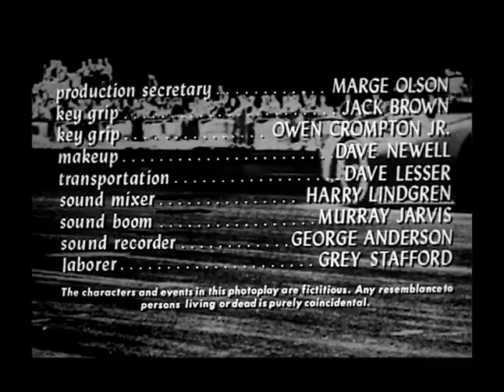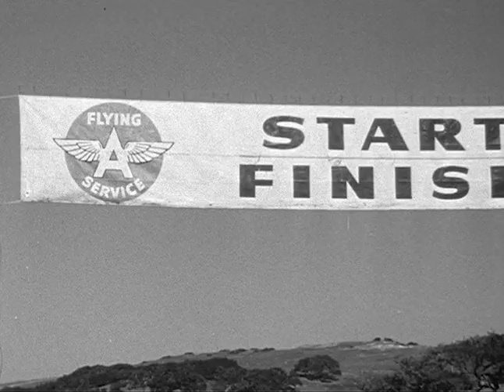Roadracers (1959) Joel Lawrence, Marian Collier, Skip Ward, Sally Fraser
Returning to the States, after successfully racing in Europe, following exile from the U.S. racing circuit due to involvement in a fatal accident on the curve, a driver finds estrangement from his father, his girlfriend with another man, who may be his racing rival in the Grand Prix. With Mason Alan Dinehart, Irene Windhurst, John Shay. Directed by Arthur Swerdloff. On-location filming at the Grand Prix.